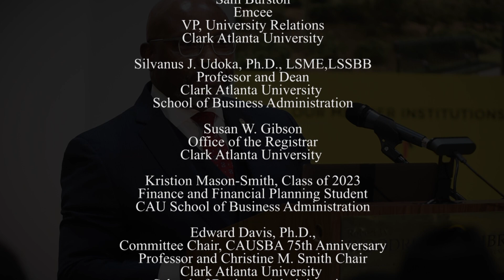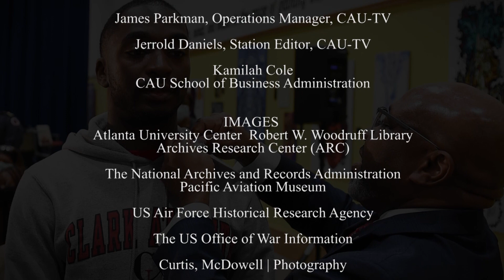Veteran's Day 2021